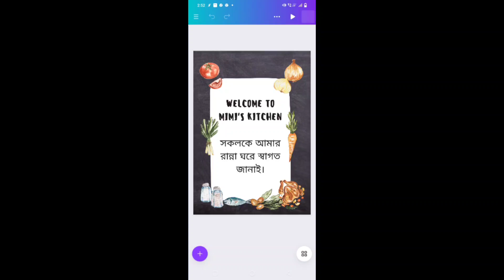বাটা মাছের ঝোল || Bata macher jhol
Kitchen cooking # menu# chef#tastyfood# healthy food#easy making# new items#new recipe innovative cooking old days recipe # সহজ রান্না# নতুন রান্না# unique recipe # পুরনো দিনের রান্না# ঘরোয়া রান্না# সাদামাটা রান্না # oil free recipe